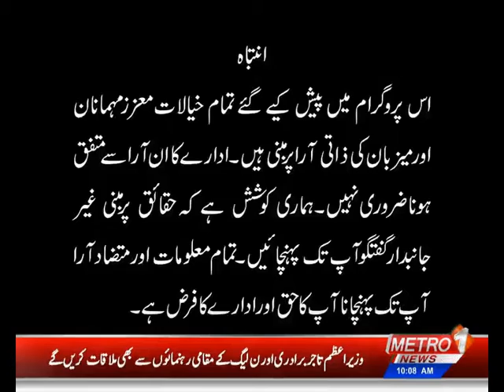Muskurati Subha With Kehkashan Faisal | ( Part-2 ) | Metro1 News | 20 May 2022